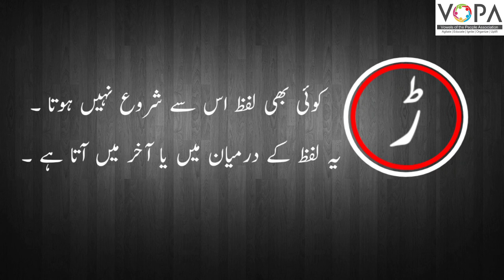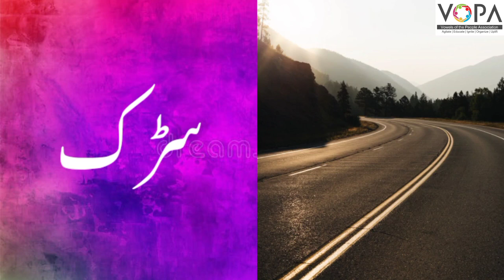FLN | Urdu | Chap No.5 | اردو پڑھنا | ر، ڑ، ز، ژ | V2 | V-School